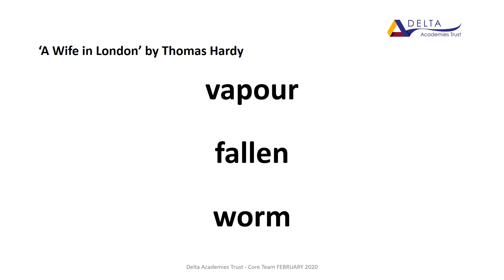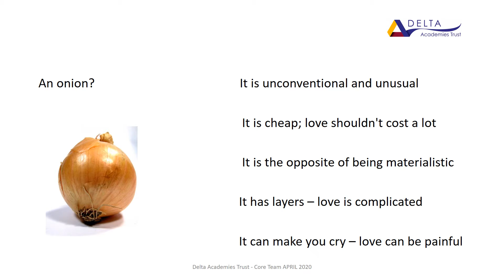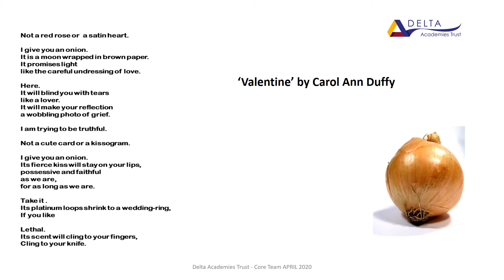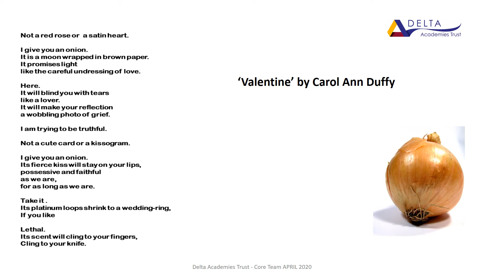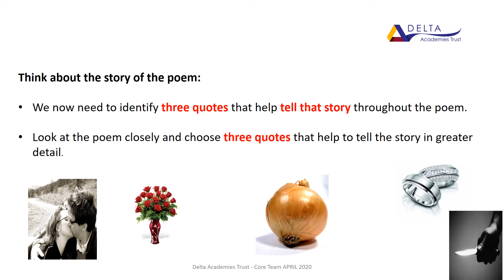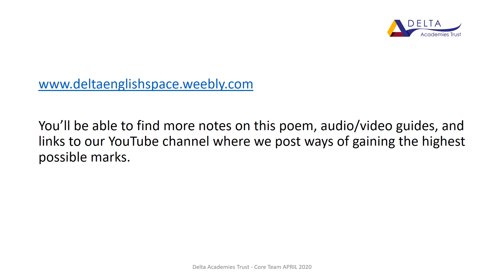Valentine poem analysis - Eduqas style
An analysis of the poem Valentine done in the style of the Eduqas exam.